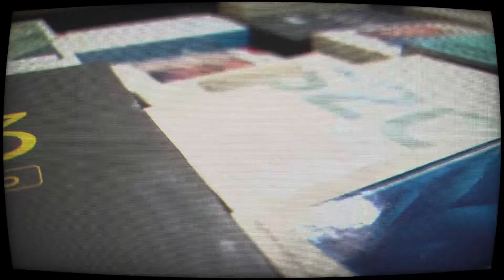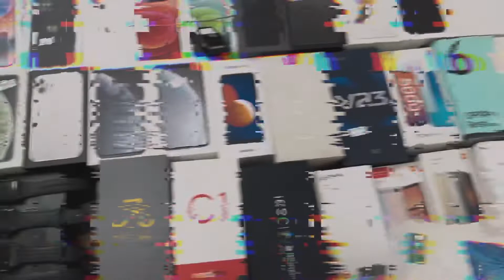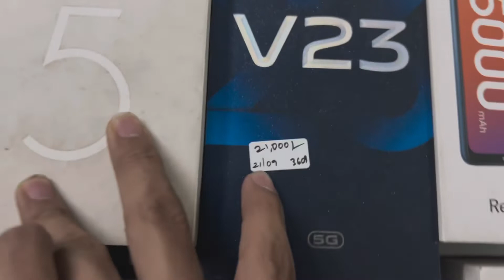Android |Apple | Midrange | Flagship | Premium Flagship.